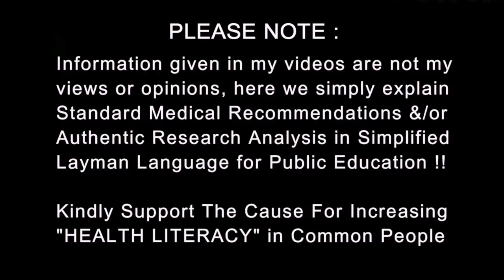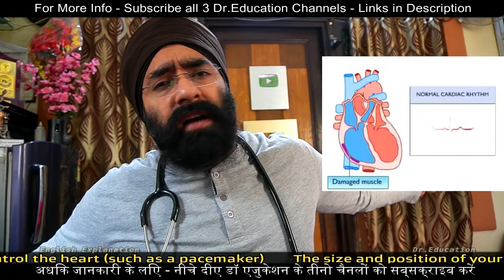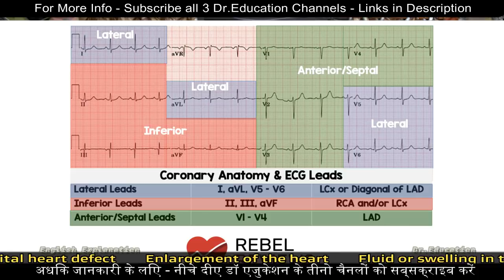Be Alert! Heart attack can happen with Normal Eng | Dr.Education